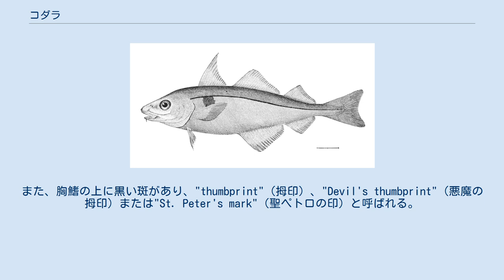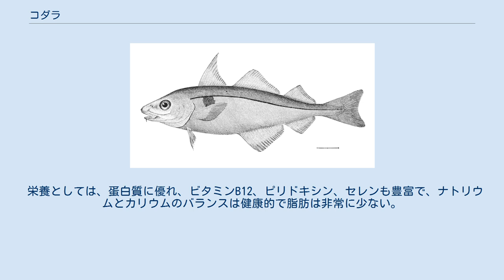コダラ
コダラは北大西洋両岸に生息するタラ科の魚。
ポピュラーな食用魚で、商業流通している。
 体長は1.1m以上。
白い体に黒い側線が走るのが特徴であり、よく似たポラックという魚は逆に黒い体に白い側線である。
また、胸鰭の上に黒い斑があり、"thumbprint"（拇印）、"Devil's thumbprint"（悪魔の拇印）または"St. Peter's mark"（聖ペトロの印）と呼ばれる。
 一般的には水深40～133mでよくみられるが、300mの深さにもいる。
水温は2～10℃が適温。
稚魚は浅い水深を好み、成長するに従い深くなる。
通常、成熟したコダラは稚魚のような長い移動はしないが、全年齢で季節性の移動を行う。
餌は主に小さな無脊椎動物だが大きな個体は魚も食べる。
 産卵は1月から6月にかけて行われ、3月末から4月初めがピークである。
最大の産卵場所はノルウェー中部沖南西アイスランド付近とジョージズ・バンクである。
平均して85万個の卵を産み、大きな雌だと年300万の卵を作る能力がある。
 引き網漁、トロール漁、延縄などで商業漁獲されている。
非常に一般的な食用魚であり、生、燻製、冷凍、干物、缶詰の形で流通する。
イギリスでは他のタラ類やカレイに並んでフィッシュ・アンド・チップスの材料となっている。
 新鮮なコダラの身は白みの半透明で、タラと同様に調理できる。
古くなると身は青白くなる。
 コダラやタラの幼魚の切り身はマサチューセッツ州ボストンではスクロッド（scrod）と呼ばれて売られる。
ノルウェーではフィスケボッレル（fiskeboller）という魚団子の主な材料ともなる。
 近縁のタラ属とは違い、コダラは塩漬けではなく干物や燻製で保存される。
コダラの燻製の一種にフィナンハディ（Finnan Haddie）と呼ばれるものがあり、この名前はスコットランドの漁村 フィンドンに因み、元々泥炭の上で冷燻製したものである。
よくフィナン・ハディはミルクで煮て朝食にされる。
また、コダラの燻製はケジャリーという英印折衷の料理の主材料でもある。
スコットランド東海岸のアーブロースの町では熱燻製のアーブロース・スモーキー（Arbroath Smokie）が作られており、これは食べる前に更に調理する必要はない。
さらにスコットランドではコダラを用いたカレンスキンクというスープ料理も広く食べられている。
 栄養としては、蛋白質に優れ、ビタミンB12、ピリドキシン、セレンも豊富で、ナトリウムとカリウムのバランスは健康的で脂肪は非常に少ない。